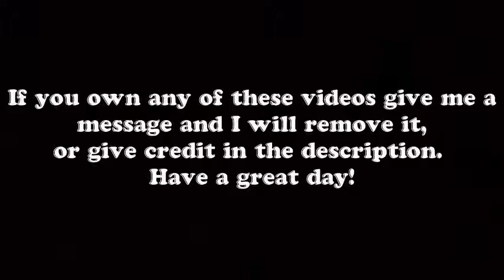IDIOT BMW DRIVERS , BMW CRASH VERY VERY SHOCK 2017